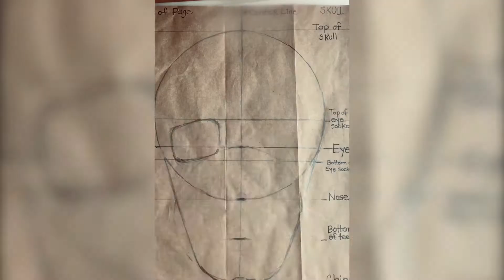Drawing a Human Skull Timelapse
Watch Miss Lisa create this dramatic and realistic skull drawing in under a minute!
You can draw your own version too! Follow the link below to the full-length virtual art lesson and learn the process step-by-step.